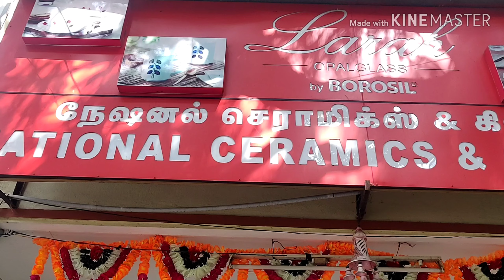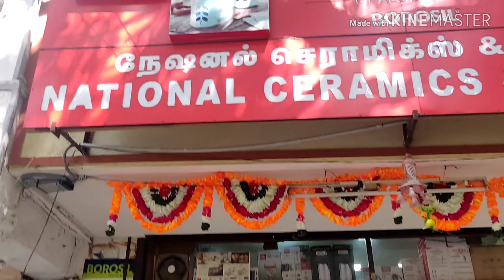கண்ணாடி பொருட்கள் குறைந்த விலையில் எங்கு கிடைக்கும்? Glass and ceramic at low cost in road side shop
welcome to Happy homemaker-Radha channel.I have created this channel to connect with you to share my ideas about cooking,organizing and baby care videos with useful tips.Please stay connected with my channel to know more about my ideas and thoughts.